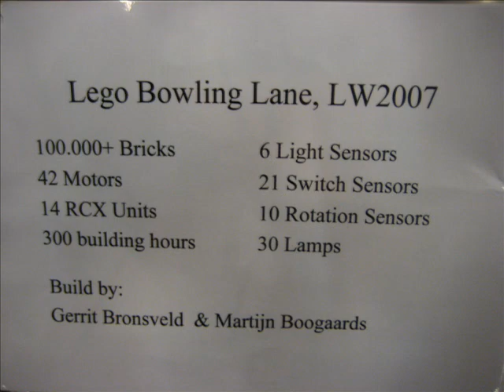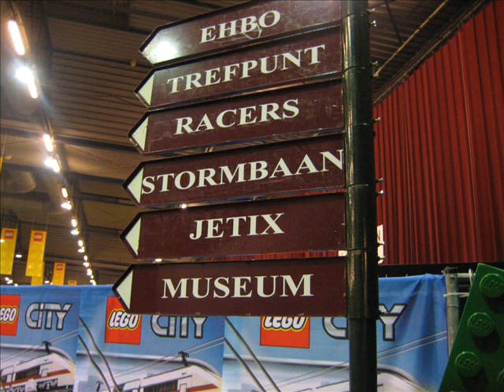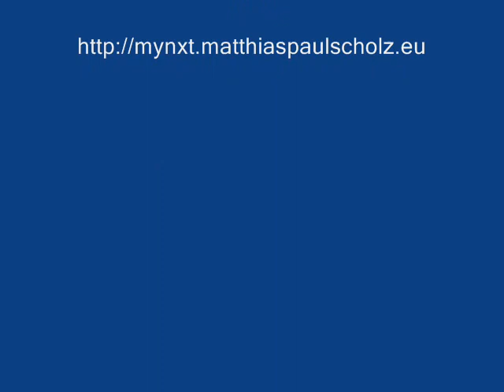LEGOWORLD 2007 - Impressions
Impressions from LEGOWORLD 2007 in Zwolle (NL)